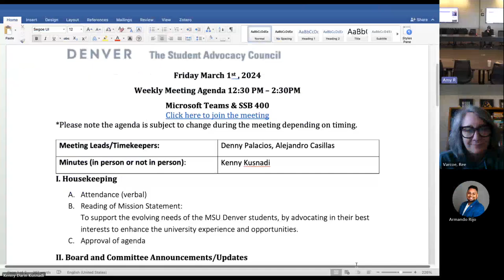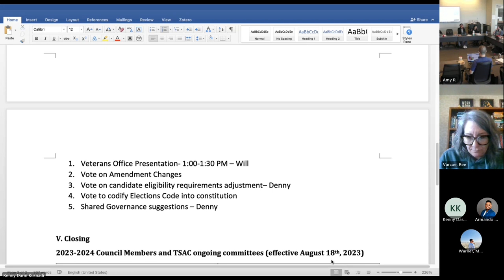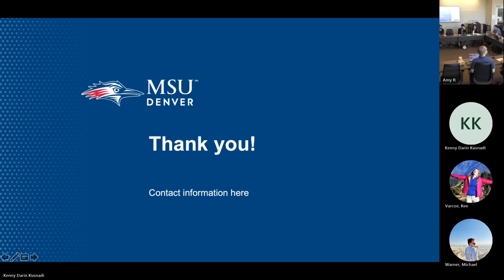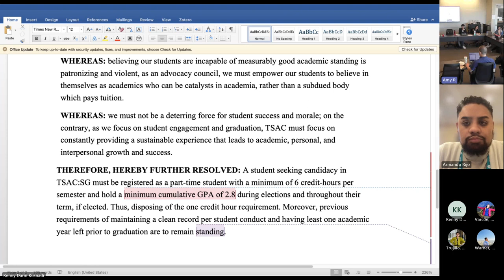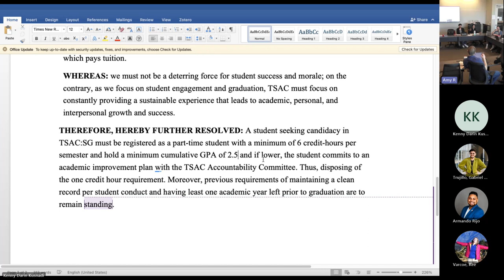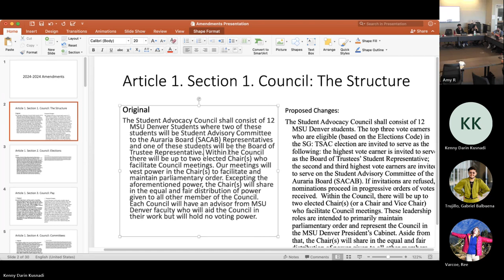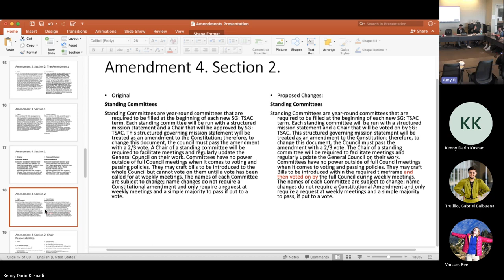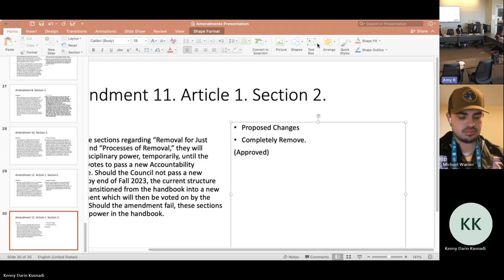MSU Denver’s Student Government: The Student Advocacy Council Weekly Meeting 3-1-2024